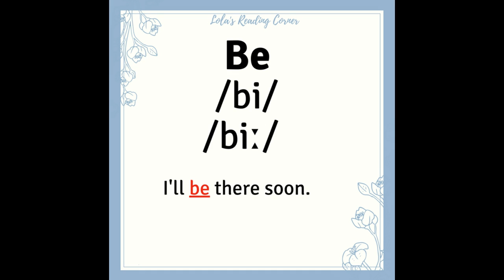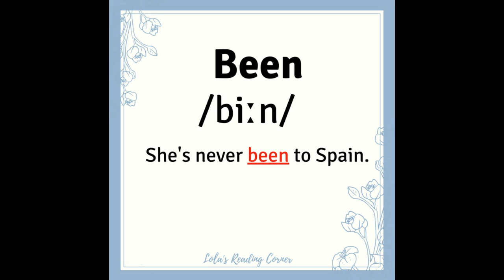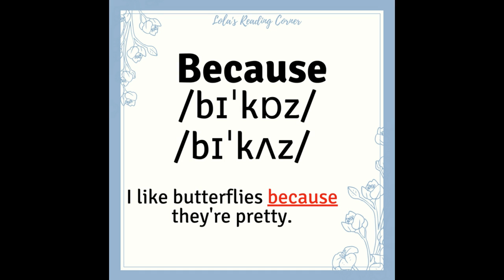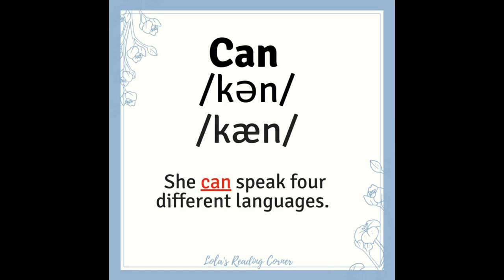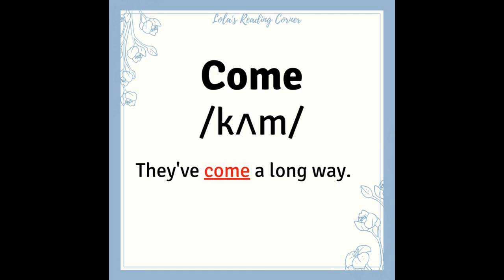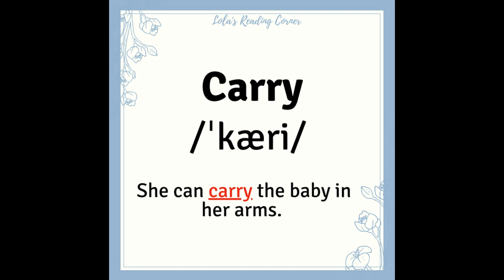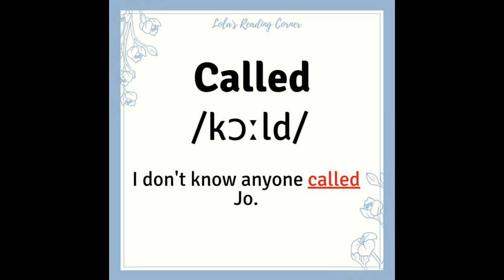PRACTISE ENGLISH PRONUNCIATION: COMMON WORDS (B-C list)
Hello everyone. In this video, we will continue to look at the most commonly used words in the English Language and practise saying them correctly in isolation and within example sentences.  Be   By   But   Been   Both   Before   BEcause   Can   Cut   Call   Come   Came   Carry   Could   Called   Children